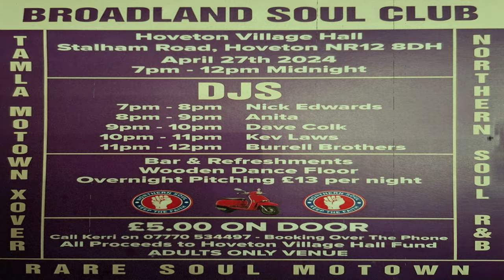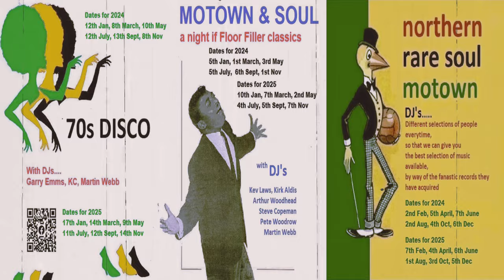Forever My Love-Maurice Jackson-1968